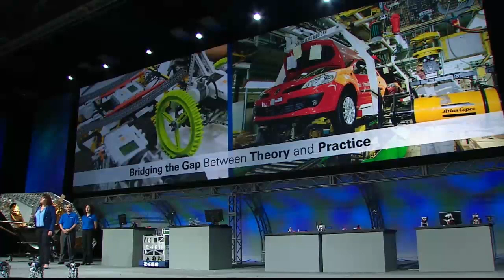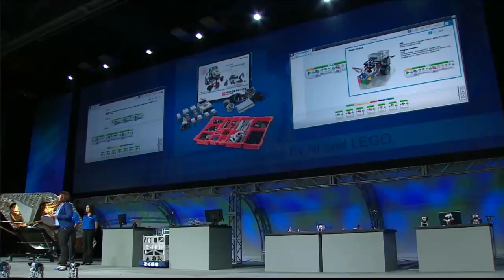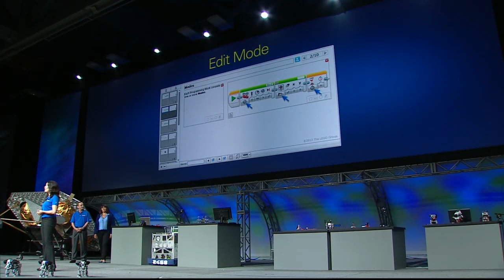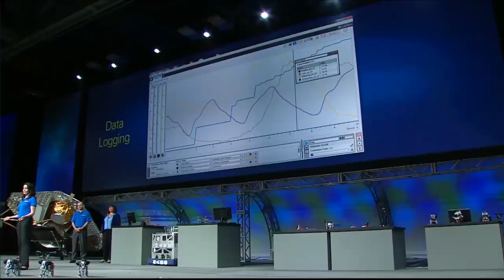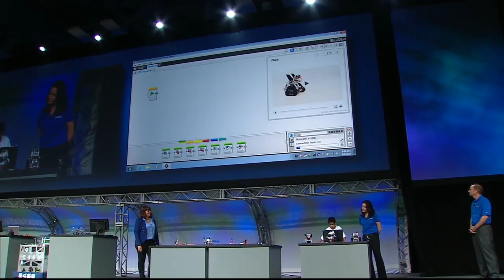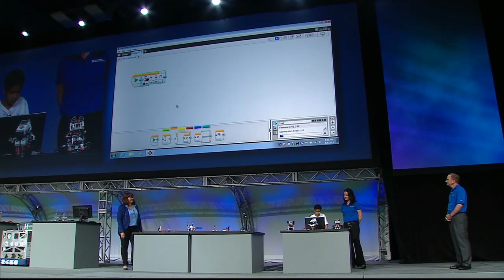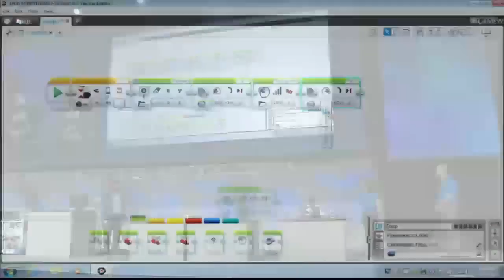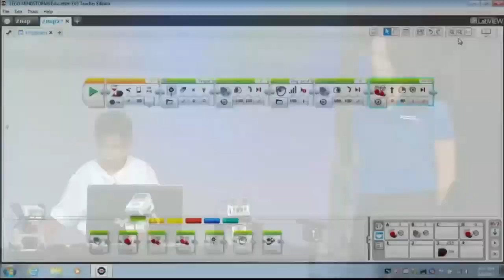LEGO MINDSTORMS EV3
The most recent evolution of  the LEGO robotics education platform, the EV3, has revolutionized the way students learn to program by providing the same programming language, LabVIEW, throughout their education and into industry.